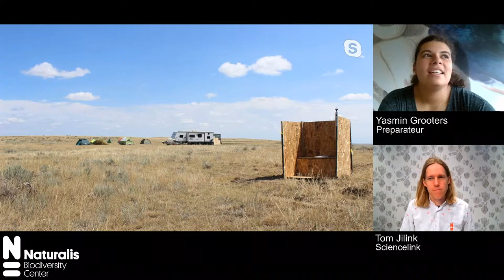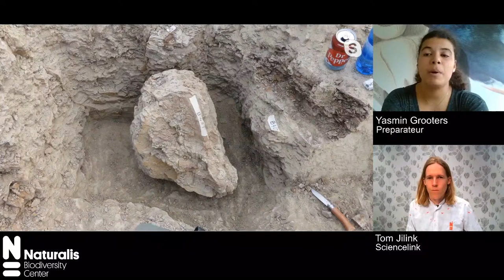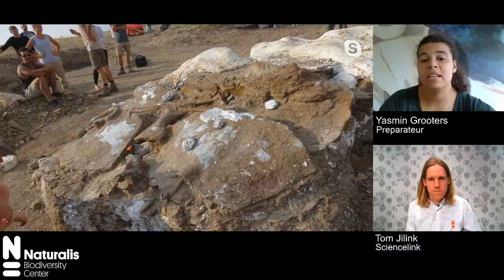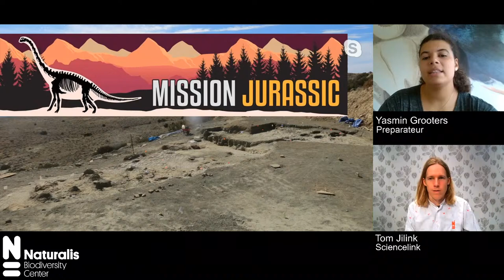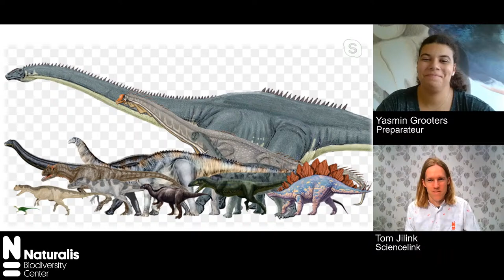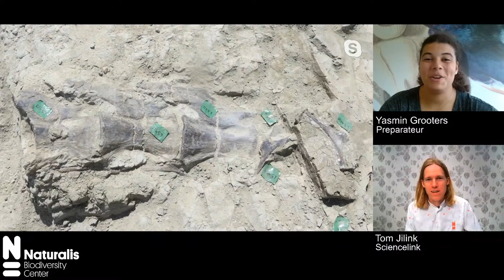Triceratops opgraving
Yasmin Grooters werkt als preparateur bij het Dinolab van Naturalis.
Daar werkt ze niet alleen met miljoenen jaren oude fossiele botten van Triceratopsen, ze heeft ze ook
mee helpen opgraven in de Verenigde Staten. In deze spotlight vertelt Yasmin hoe je een dino opgraaft
en dat het behalve avontuurlijk ook zwaar werk is.

In de spotlights delen experts van Naturalis de nieuwste kennis, laten echte collectiestukken zien en praten vol passie over hun werk.
Normaal elke donderdag in het museum, nu bij je thuis.